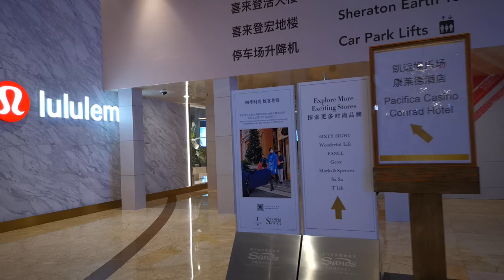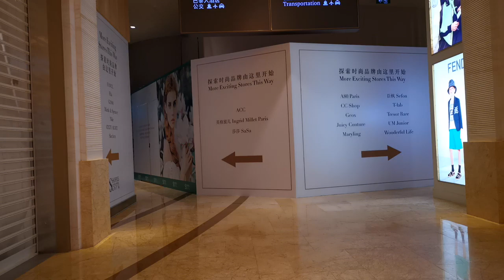澳門十一黃金周下的金沙城 Sands Cotai Central during October 1st golden week Macau One Minute 澳門一分鐘(01874)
澳門十一黃金周下的金沙城 Sands Cotai Central during October 1st golden week Macau One Minute 澳門一分鐘